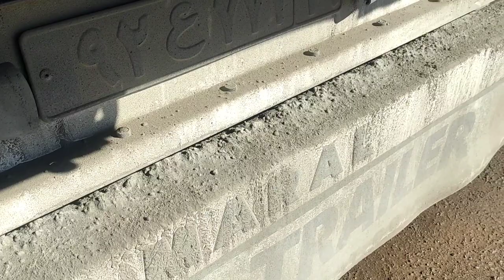car wash video trailer very dirty | Deep clean and details wash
Cleaning the car is a difficult task and requires a lot of time and patience.  This heavy car has been on the snowy and icy road for four days, and after a few working days, the owner decided to wash it.  In this movie, two young people wash the car very cleanly.  In this channel, there is a way to wash all kinds of cars.  A clean and deep car wash gives the car owner a good feeling.